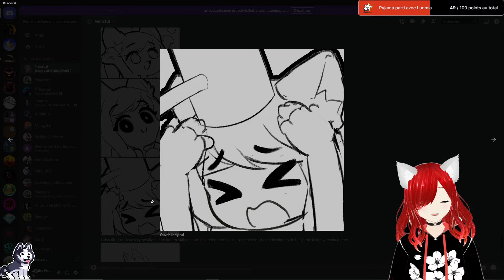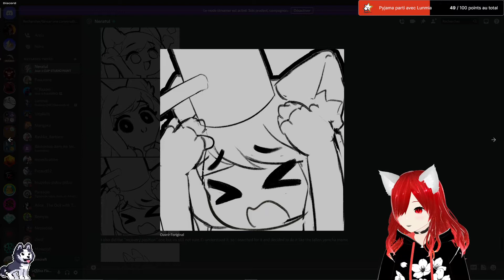[LIVE DU 12/09/22] MINECRAFT SURVIE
▼ DESCRIPTION ▼